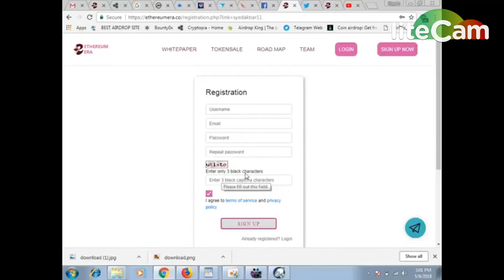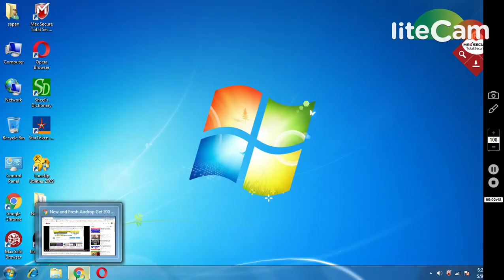200 ETHEREUM ERA(ETE TOKENS) || LEGIT PROJECT MUST JOIN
1) BOOKMARK MY SITE FOR TOKEN UPDATE ABOUT EXCHANGE

     PQlI22dostomA
3) JOIN MY TELEGRAM CHANEL FOR TOKEN EXCHANGE :